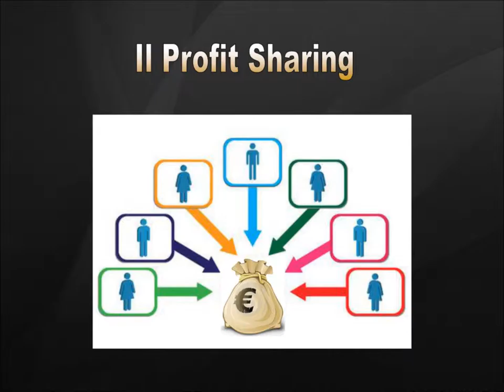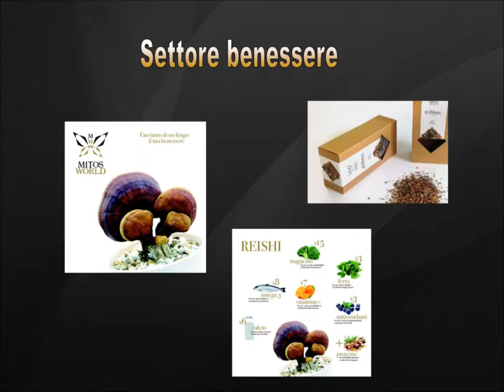Film privilege 3